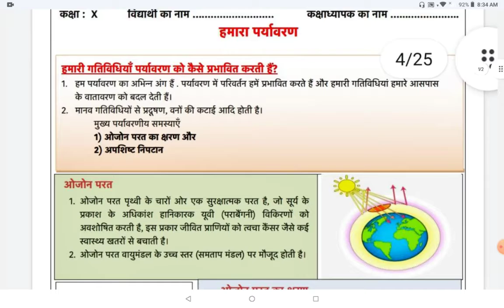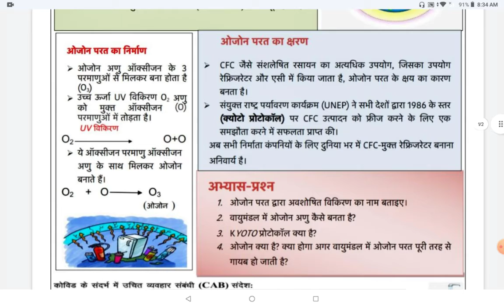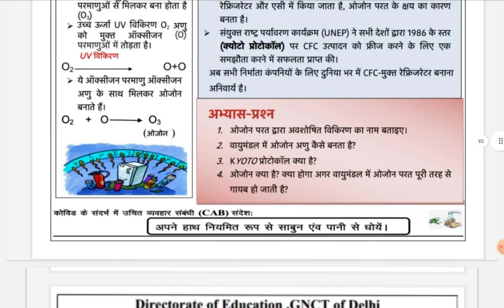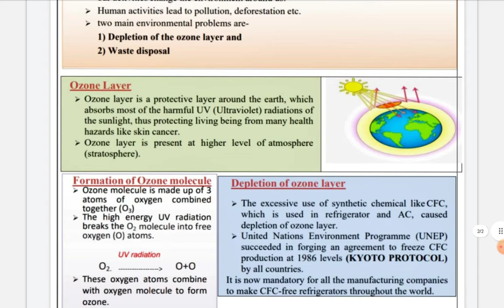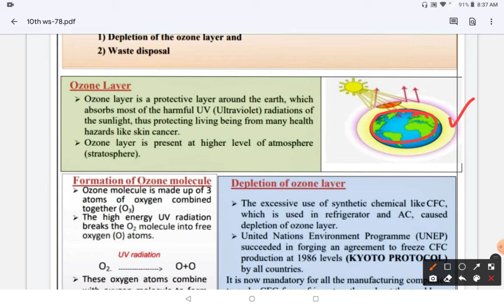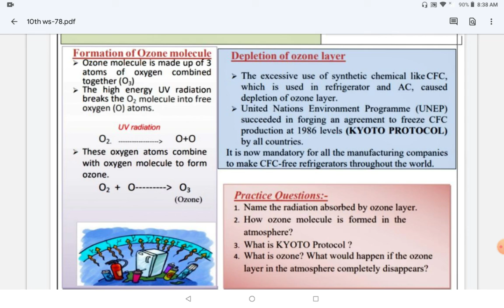10th DOE Science WS-78:: Ch.15: Ozone Layer and Causes of Depletion (Hindi and English)